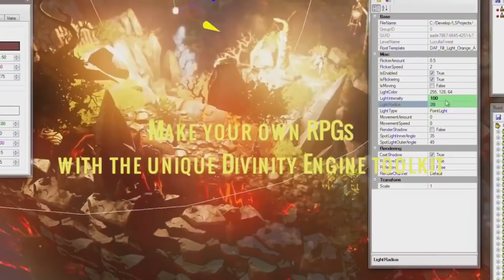5 RPGS EXCELENTES QUE NÃO SÃO RECONHECIDOS!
Sabe aqueles RPGS que são bons mas ninguém reconhece? Pois é, venha conferir uma lista com esses jogos!

Compre jogos de PS4, Xbox One e Nintendo Switch pelos melhores preços na Pontual Games

- Me siga no Instagram: @victorcolucci